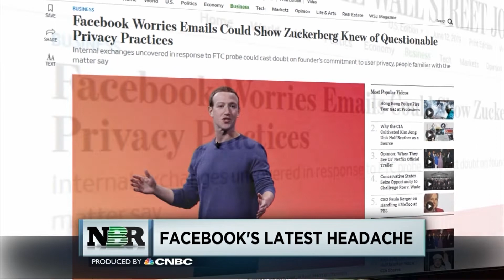More Problems for Facebook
Emails have been reportedly surfaced that could potentially link Facebook’s CEO Mark Zuckerberg to controversial privacy practices. Julia Boorstin reports.